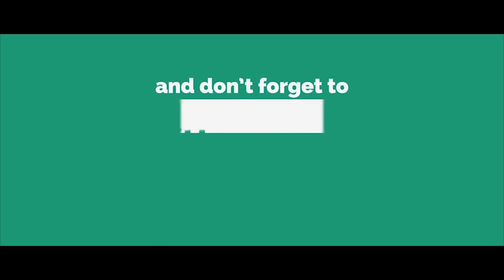बाबा श्याम का खूबसूरत श्रृंगार भजन || BEST KHATU SHYAM BHAJAN || 2020 HIT KHATU SHYAM BHAJAN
♪Also Available On :
Hungama :
JioSaavn :
Gaana :
Google Music Play :
Amazon Music :
Wynk Music
Times Music :